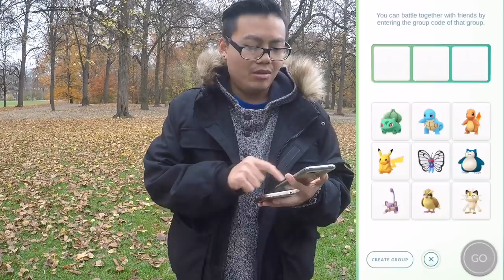DOPPEL DEOXYS EX RAID & neues Event im Spiel! Pokemon Go!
euda es ist wieder Deoxys EX Raid Tag und es gibt ein neues Event im Spiel
wie lief es mit Deoxys bei euch?